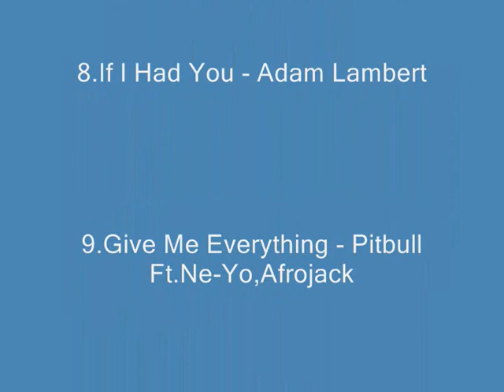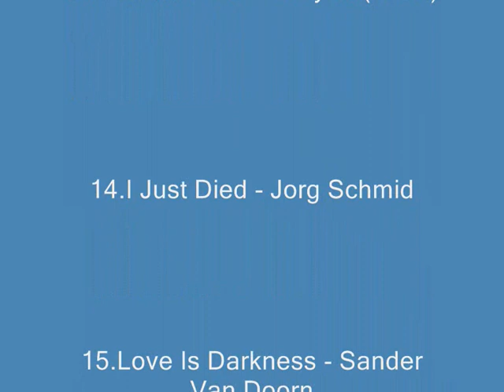House Music Mix (Playlist+Download)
Hey everybody!!!Hope you re all fine...Here s the last mix i made...It starts with commercial house,some electro and then gets a bit more powerfull...(according my humble opinion at least!!!).I hope you enjoy it and i ll be happy to read and reply to your comments/questions or whatever you feel like telling...Check out my profile for more mixes...Some techical infos about the mix: Duration: 59:01 Channels: Joint Stereo , Hz:44100 @ 128 KBPS PLAYLIST:1.On The Dancefloor- David Guetta Ft. Will.I.Am. 2.Let Me Think About It - Fedde Le Grand 3.Ready Or Not (Club Mix) - Michael Mind Project 4.Don't Stop The Party - The Black Eyed Peas 5.Where The Girls At - Nicky Romero Rmix 6.Get Back -Alexandra Stan 7.Take Me Away - Danny Fernandes 8.If I Had You - Adam Lambert 9.Give Me Everything - Pitbull Ft.Ne-Yo,Afrojack 10.Check It Out - Dj Cargo 11.Sex On The Beach - Spankers 12.Loca People - Sak Noel 13.Private Love  - Delyno (Remix) 14.I Just Died - Jorg Schmid 15.Love Is Darkness - Sander Van Doorn 16.Kiss And Sex - Philip Mayer 17.Illusion - Benassi Bros (Rmix) 18.Reach Up - G.R.E.G. And Jay Ramiro